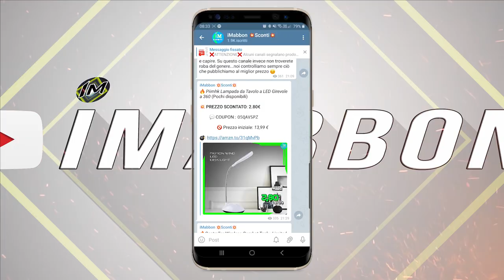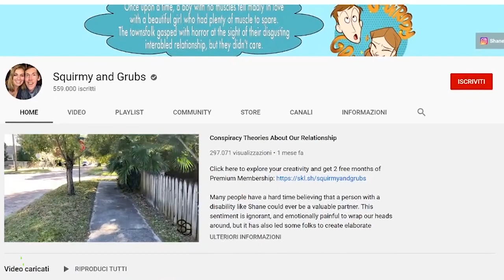Tutti la scambiano per la sua infermiera...ma la verità è un altra 😭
✨ La storia di Shane e Hannah

🅾 SOCIAL: ⏬